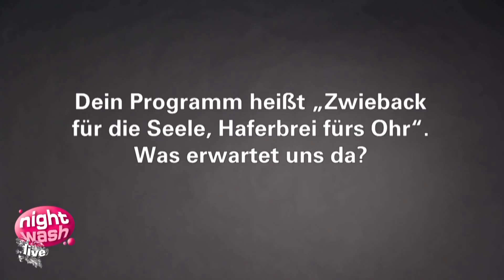Zwieback für die Seele - Thomas Franz im Interview bei Nightwash live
Die Berufswahl scheint ein wichtiges Thema bei Thomas Franz zu sein. Doch anstatt Ingenieur oder Buchhalter zu werden, hat er sich doch fürs Liedermachen entschieden. Freunde des trockenen Humors kommen bei ihm voll auf ihre Kosten.
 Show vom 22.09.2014